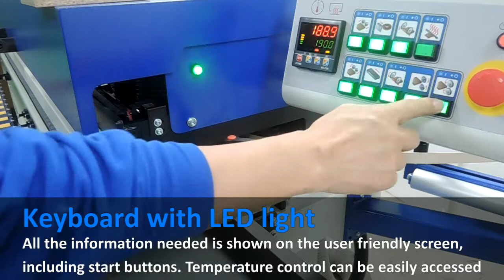OAV Edge Banding Machine｜MAX 350M Introduction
The carpentry edge bander MAX350M is a small machine with pre-milling capabilities.
Featuring a user-friendly adjustment with numerical indicators as well as an LCD display for temperature control and a 7 M feeding speed, it allows for stable and reliable working conditions, which will raise the quality of your products while also saving time.